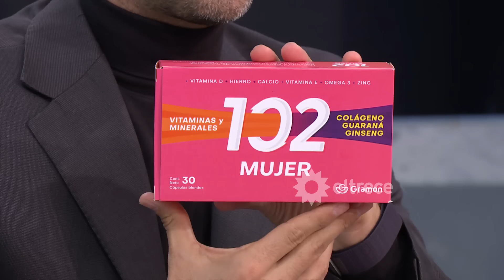POCO CORRECTOS - Programa 22/08/24 - GUADALUPE VÁZQUEZ Y NUEVA INFORMACIÓN SOBRE ALBERTO FERNÁNDEZ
TEMAS:
- MÓVIL CON DANIELA, EX DE JAVIER MILEI: Habló de su vínculo de amistad con Karina Milei.
- INCENDIO EN UNA REFINERÍA EN ENSENADA: Está controlada y evacuada la zona.
- DÍA DEL FOLCLORE: Aprendemos los pasos básicos.